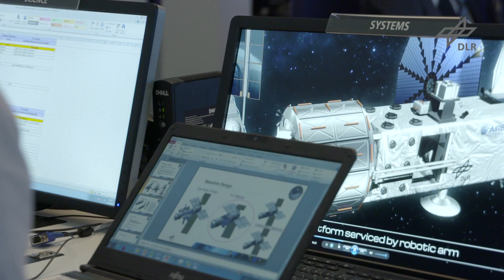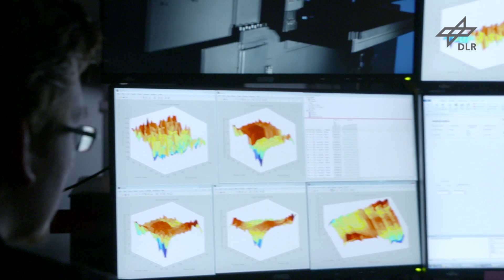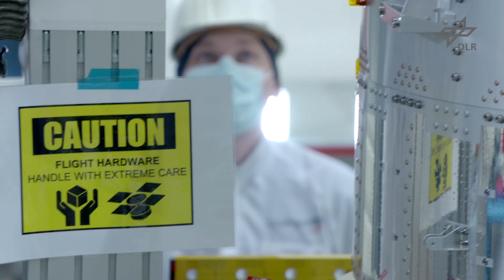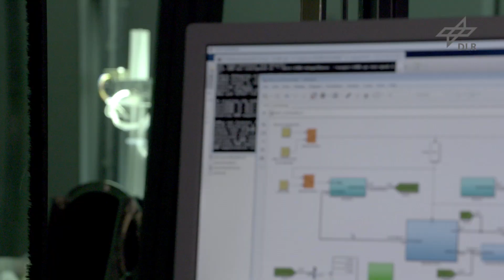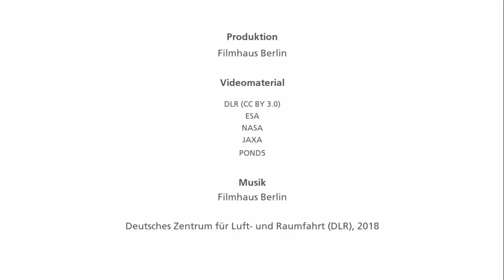Der DLR-Standort Bremen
Am DLR-Standort Bremen ist seit 2007 das Institut für Raumfahrtsysteme beheimatet. Außerdem unterhält das DLR in Bremen eine Forschungsstelle Maritime Sicherheit sowie das DLR_School_Lab Bremen.
Institut für Raumfahrtsysteme
Das Institut für Raumfahrtsysteme analysiert und bewertet komplexe Systeme der Raumfahrt in technischer, wirtschaftlicher und gesellschaftspolitischer Hinsicht. Es entwickelt Konzepte für innovative Raumfahrtmissionen mit hoher Sichtbarkeit auf nationalem und internationalem Niveau. Raumfahrtgestützte Anwendungen für wissenschaftlichen, kommerziellen und sicherheitsrelevanten Bedarf werden entwickelt und in Projekten kooperativ mit Forschung und Industrie umgesetzt.

Mit diesen Leistungen unterstützt das Institut politische Entscheidungen zur nationalen wie internationalen Raumfahrtstrategie und trägt dazu bei, der Bundesrepublik Deutschland mehr Gewicht im internationalen Umfeld der Raumfahrt zu sichern.

Basierend auf eigenständigen Forschungsarbeiten zur Raumfahrt-Systemtechnik wird zusammen mit Universitäten die Ausbildung von Ingenieuren der Systemtechnik gestärkt.
Die Schwerpunkte des Instituts sind:
• Systemanalyse in der Raumfahrt
• Raumfahrt-Systemtechnik
• Raumfahrt-Anwendungen und Nutzung
Forschungsstelle für Maritime Sicherheit
Das Team SAR-Ozeanografie an der "Forschungsstelle für Maritime Sicherheit" in Bremen beschäftigt sich mit der Entwicklung von Algorithmen, die aus Radaraufnahmen unterschiedlicher Satelliten Informationen zum Zustand der Meere extrahieren und in naher Echtzeit Nutzern bereitstellen.
Zu den extrahierten Informationen zählen:
• Meteorologische Größen, wie Wind und Seegang
• Position und Größe von im offenen Wasser treibenden Eisbergen sowie Beschaffenheit und Bewegung von Meereis in den Polarregionen der Erde
• Topografische Veränderungen von Küstenlinien und Flussmündungen sowie Verlagerungen von Prielen, Sandbänken und Muschelbeständen im Wattenmeer
• Einschätzung der Unterwassertopografie
• Position und Ausmaß von Ölteppichen
• Position und Kurs von Schiffen
Die gewonnenen Informationen ergeben ein maritimes Lagebild, das der Sicherheit auf den Meeren zugutekommt. Die Forschungsstelle befindet sich in Nähe des Flughafens, die Anfahrtbeschreibung finden Sie hier.
DLR_School_Lab
Im DLR_School_Lab Bremen liegt der Schwerpunkt auf dem Thema Raumfahrt: Wie kommen Mensch und Technik ins Weltall und welchen Bedingungen muss man dort gerecht werden? Wie wird die Erde aus dem All beobachtet und wie werden fremde Planeten, Monde und Asteroiden erforscht?
Anhand spannender Mitmach-Experimente können Schülerinnen und Schüler die aktuellen Forschungsprojekte des DLR kennenlernen und erhalten faszinierende Einblicke in die Welt von Naturwissenschaft und Technik.